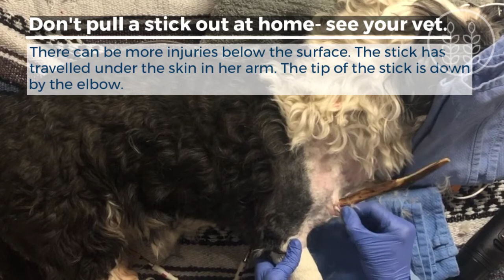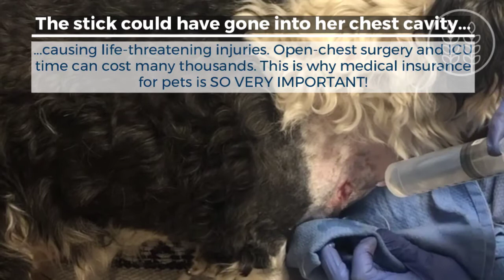Impaled By A Stick While Doing Zoomies︱Cute Patients from Twin Trees Vet ER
Curly is a 6 year old dog. She was zooming around the backyard when she impaled herself on a stick. It is important to not remove an impaled object at home, and to wait until you arrive at the hospital. Impaled objects create a puncture wound put pressure on that same wound from the inside, controlling bleeding. By removing the impaled object, you run the risk of triggering bleeding that now cannot be stopped with external pressure.

Curly was lucky that the stick penetrated her arm. If it had been a couple of inches to the left, it could have entered her chest cavity, causing life-threatening injuries. If there had been a penetrating wound to the chest cavity, open-chest surgery would have been required to explore the extent of the injuries and properly clean and repair the wound. That level of care (open-chest surgery, critical care, hospitalization) would have added another magnitude of expense.

This is a great reminder to everyone that medical insurance for pets is VERY IMPORTANT. Accidents can happen out of the blue, even to young and healthy pets.

Curly was lucky that this wasn't more serious.